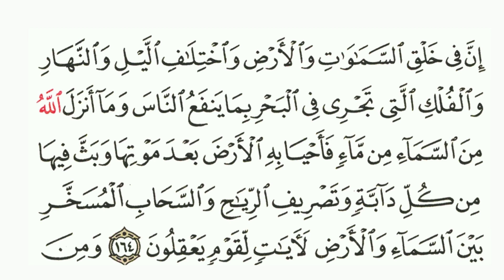وإلهكم إله واحد لا إله إلا هو الرحمن الرحيم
للانتساب الي القناه ؛
اضعط هنا
رجاءا فعل زر الاشتراك 🔔 وتابع المزيد من أحدث الفيديوهات الممتعه
مرحبا بكم في قناة , سهوله التعليم , مكان فريد من نوعه مليء بالأدوات التعليمية .
تتضمن القناه  فيديوهات تعلميه بطريقه مبسطه وسهله لاستيعاب عقول  جميع المستوايات الفكريه
نتمني أن ننال أعجابكم
بالاضافةلتقديم بعض الفيديوهات في مجالات اخري نراها مفيدة لمتابعينا الكرام:
لزياره موقعنا الالكتروني: